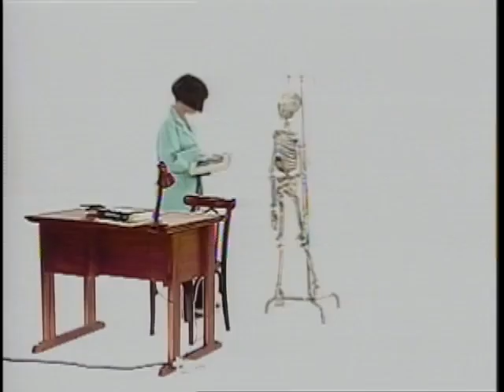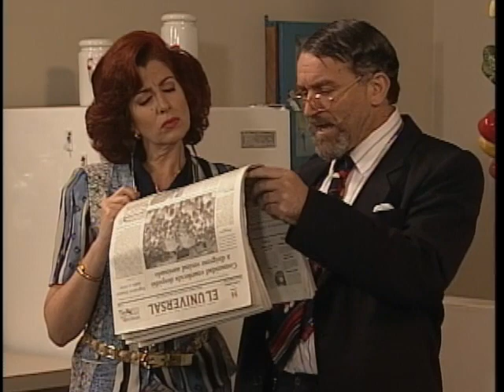Conserjes (Capitulo 2)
Secreto Descubierto

Ángel Amado evidencia que se está enamorando de Marcia pues le insinúa que podrían casarse de verdad si ella lo desea; la joven se muestra complacida con ello, pero el tierno momento se trunca porque el musicalizador se burla de la pareja colocando una romántica melodía en vez del tema de despedida.